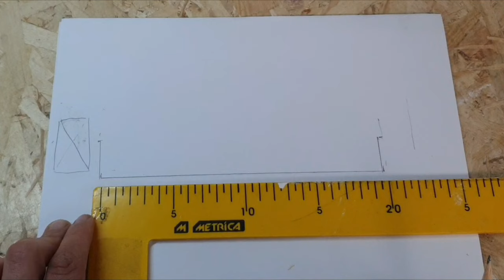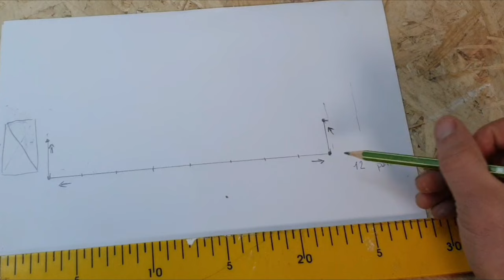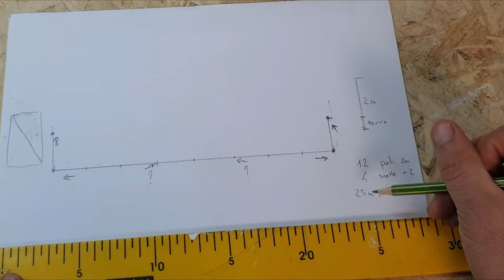PROGETTIAMO LA RECINZIONE PER LA CAMPAGNA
tutti i prodotti utilizzati

Vuoi SCRIVERMI , SEGUIRMI o SOSTENERMI ?

Acquista da amazon tramite mio Link : goo.gl/Rc3Qs6